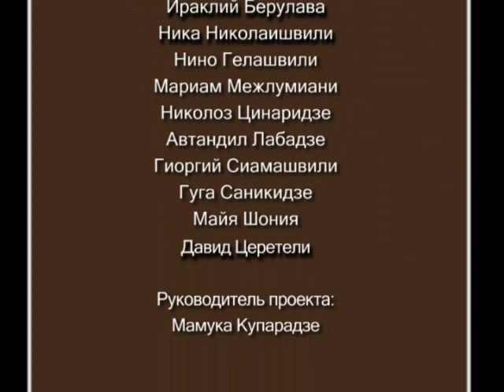Грузино-Российские отношения в условиях нового правительства (д)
Ведущий: Мамука Купарадзе;
Гости:
Леван Кахишвили; Артур Атаев; Андрей Сущенцов; Гиоргий  Шаишмелашвили